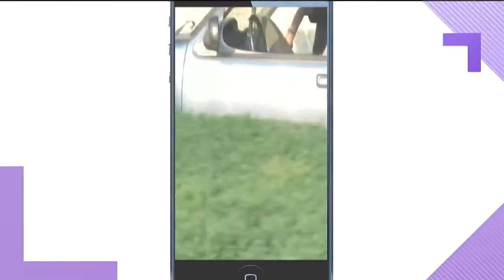Tennessee woman arrested after video shows children in dog kennels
Look at the video here.